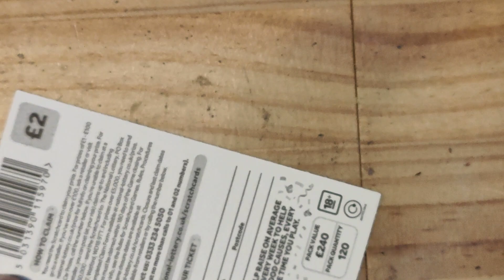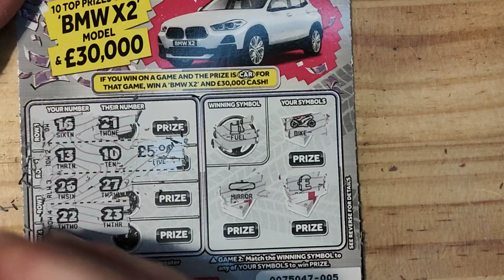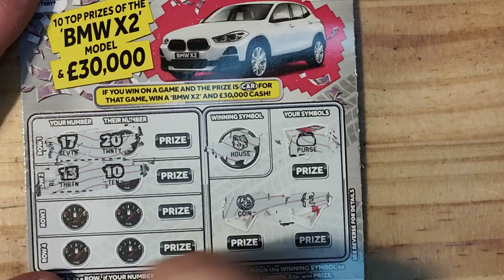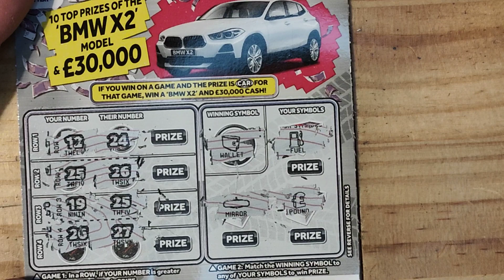cars and cash scratch cards on a Thursday 31st 2022 £10 in play